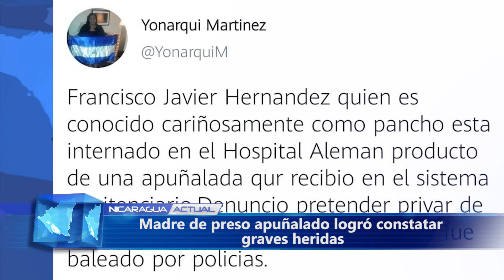Madre de encarcelado logró constatar graves heridas de su hijo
Somos un canal informativo que fortalece el pensamiento crítico en la comunidad nicaragüense dentro y fuera del país, frente a las circunstancias actuales.